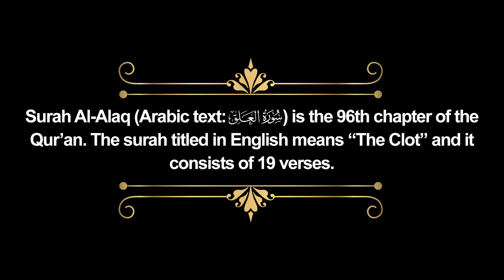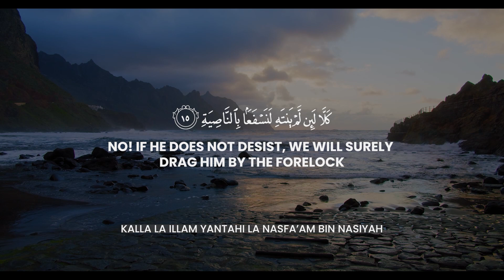Surah Al-Alaq | Surah 96 | The Clot | With English Translations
Al-Alaq (The Clot) is the 96th Surah of the Quran, with 19 ayat or verses and is traditionally believed to have been Prophet Muhammad's (PBUH) first revelation. While on retreat in the Cave of Hira, located at Mountain Jabal al-Nour near Mecca, Gabriel appears before Prophet Muhammad (PBUH) and commands him to “Read!”. He responded, “But I cannot read!”. Then the angel Gabriel embraced him tightly and revealed to him the first lines. The first five ayats (1–5) of Surah Al-Alaq were revealed at that time.

Surah 96 Al-Alaq
The Clot

Reciter: Ismail Al Nori

Video: JollyGul Quran Recitations Channel